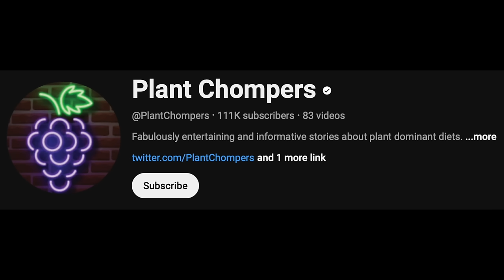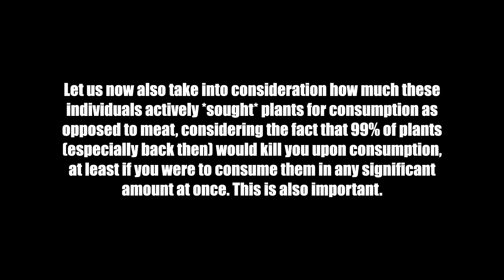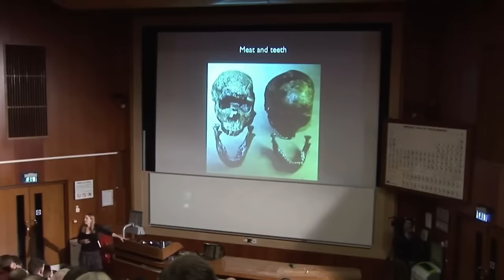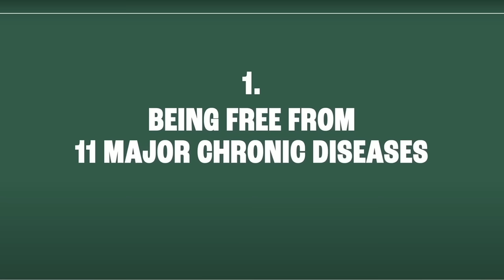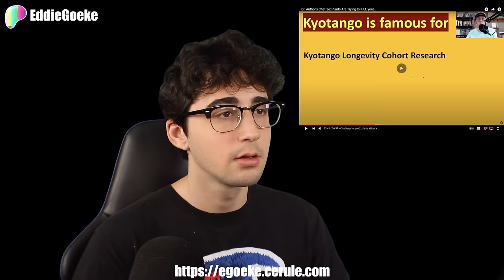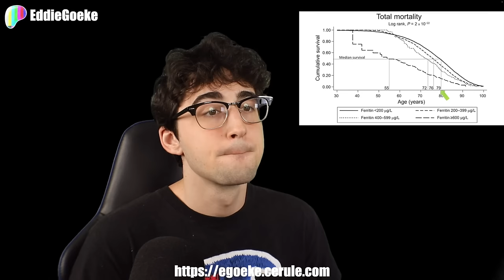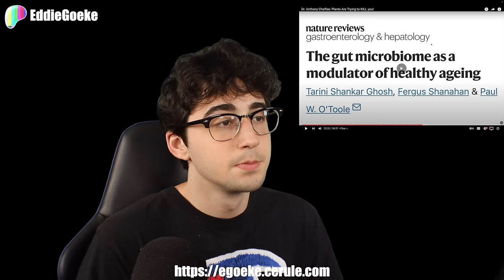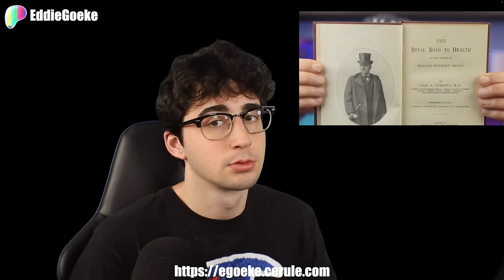PLANTS Are Trying To SAVE YOU! | Reaction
In this episode, earth scientist and founder of Plant Chompers Chris MacAskill attempts to debunk carnivore neurosurgeon Anthony Chaffee's claim that "plants are trying to kill you," while also casting aspersions and attempting to discredit Anthony Chaffee as being a doctor in the first place. Does he bring any points?

— Ad-free content
— Uncensored content